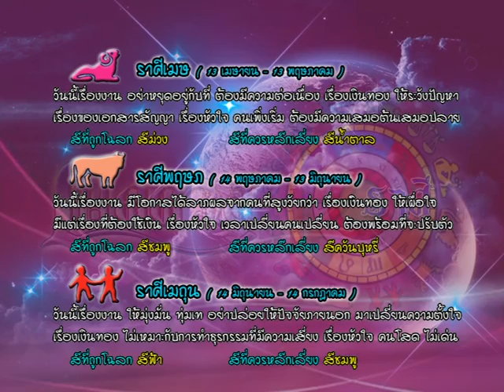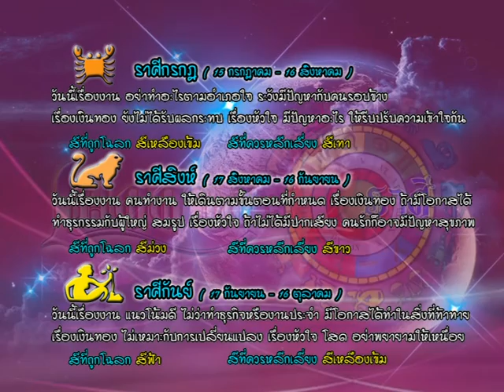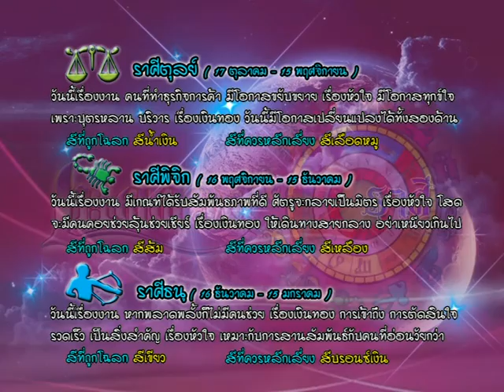รายการเปิดดวง 12 ราศี | 10/06/59 | EP 3/4